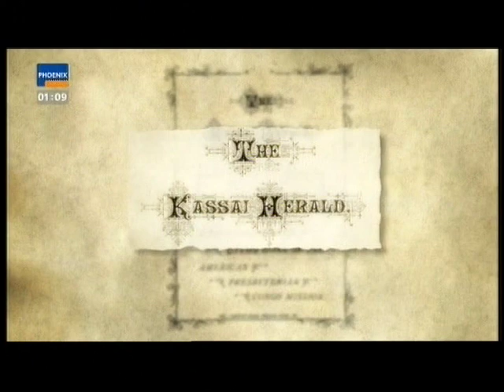Schatten über dem Kongo (4 / 11)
Im Jahr 1885 wurde auf der Kongo-Konferenz in Berlin der belgische König Leopold II. als Herrscher über den Kongo eingesetzt. Damit begann eine beinahe beispiellose Geschichte von Ausbeutung und Verfolgung mit millionenfachem Mord an der Bevölkerung, deren Auswirkungen bis heute reichen. Seine brutale Tyrannenherrschaft raubte dem Land alle kostbaren Naturschätze und kostete etwa 10 Millionen Menschen das Leben.